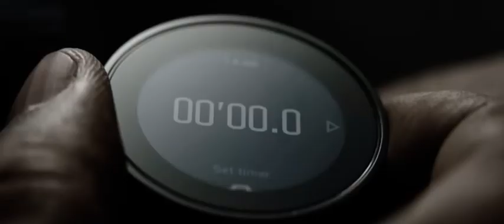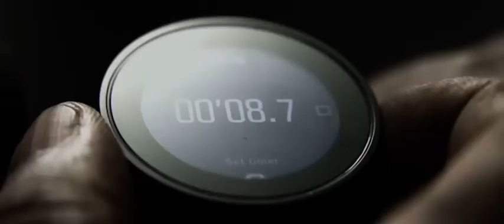The Equalizer 3 (Official Trailer)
The Equalizer 3 is an upcoming American vigilante action film directed by Antoine Fuqua. It is the sequel to the 2018 film The Equalizer 2, which was based on the TV series of the same name. The film stars Denzel Washington, Dakota Fanning, David Denman, Sonia Ammar and Remo Girone.